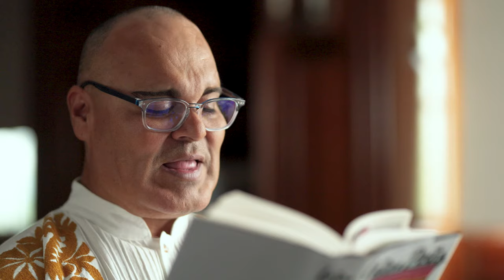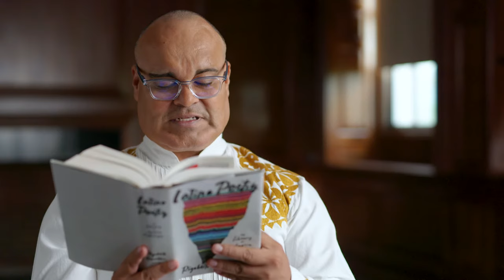Rigoberto González Reads “In Colorado My Father Scoured and Stacked Dishes”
Rigoberto González, editor Latino Poetry: The Library of America Anthology, reads “In Colorado My Father Scoured and Stacked Dishes” by Eduardo C. Corral.

About LATINO POETRY: PLACES WE CALL HOME

For nearly five centuries, the rich tapestry of Latino poetry has been woven from a wealth of languages and cultures. With distinctive rhythms, lyricism, and candor, and nuanced understandings of place, history, and origin, Latino poets have brought dazzling insight to what it means to make a home in America.

Places We Call Home seeks to foster nationwide conversation on this vital literature through a groundbreaking new anthology edited by Rigoberto González, events around the country, an online media archive, and a wealth of library resources meant to spur in-depth reflection and discussion on key figures and themes.

Funded with generous support from the National Endowment for the Humanities, Places We Call Home is directed by Library of America and presented in partnership with the National Association of Latino Arts and Cultures; the Academy of American Poets; Cave Canem; Poetry Society of America; and the National Book Foundation, among others.

For more information about Places We Call Home, visit latinopoetry.org.

Produced by Intelligent Television, Inc.